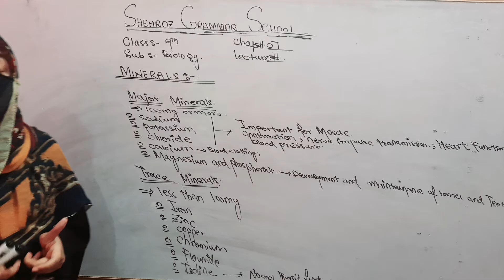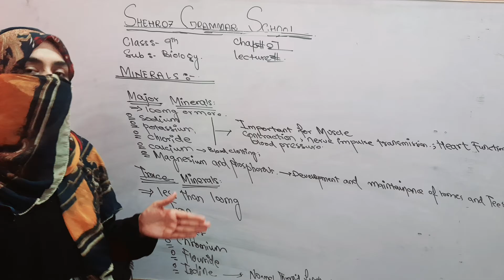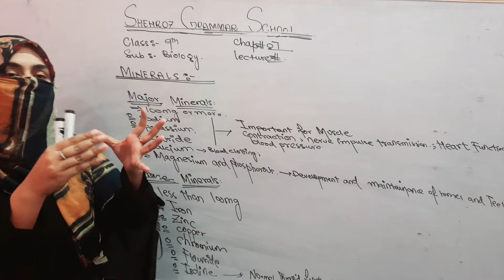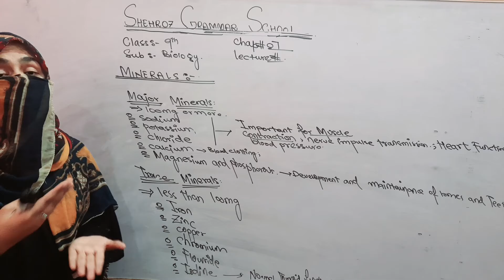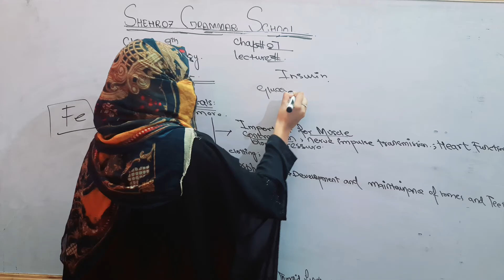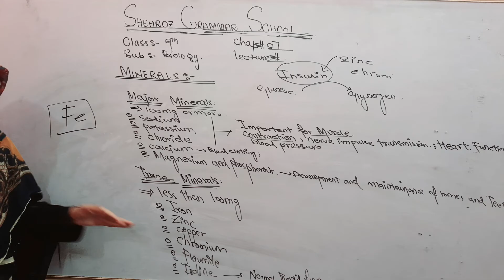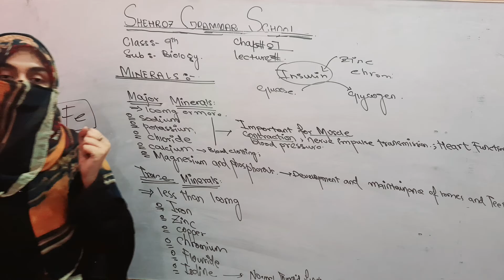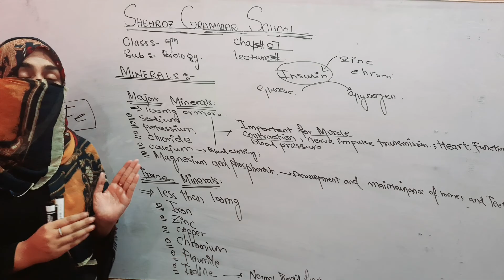class 9th biology chapter 8 minerals